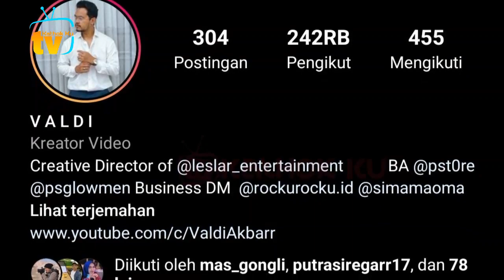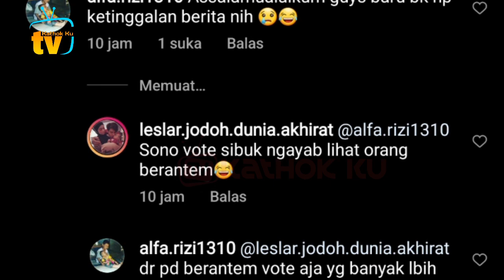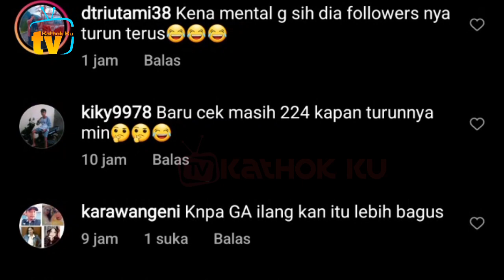Vladi Galau❗ Antara Tetap di Leslar Atau Keluar❓ Lesti Billar Terlalu Baik❓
Jangan Lupa: _
Thankz!!..